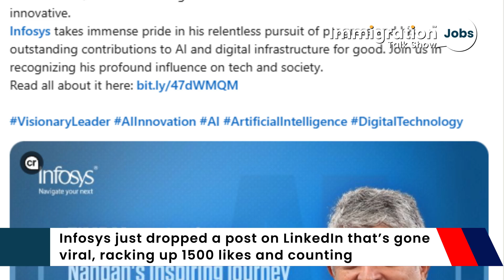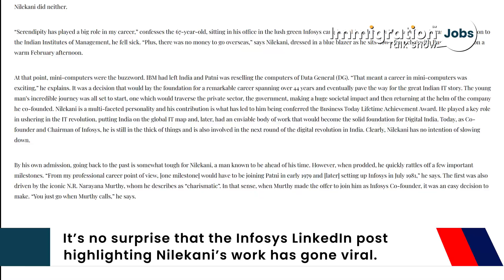🇮🇳 Nandan Nilekani’s Latest Project: Adbhut India – Transforming AI for Every Indian! 🤖✨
Tech visionary Nandan Nilekani is back with **Adbhut India**, a groundbreaking initiative aimed at making AI accessible and beneficial for every Indian! This ambitious project seeks to revolutionize industries, enhance public services, and empower citizens through cutting-edge artificial intelligence solutions. In this video, we explore how **Adbhut India** is set to transform India’s digital landscape and drive AI-driven progress nationwide.

- Overview of **Adbhut India** and Its Vision 🌐
- How AI Will Impact Education, Healthcare, and Governance in India 🏥📚
- Opportunities for Entrepreneurs and Startups 🚀
- Nandan Nilekani’s Vision for AI Empowerment in Rural Areas 🌾
- The Role of AI in India’s Economic Growth 📈
- Real-Life Examples of AI Transformations in Public Services 🔄